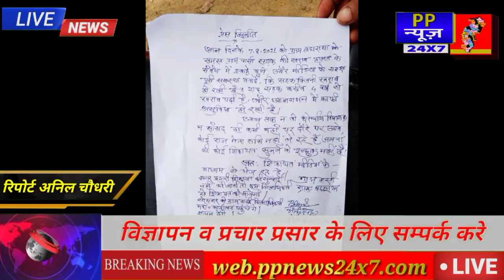PP NEWS 24X7 हाथरस जलेसर से सासनी जाने वाली जज्जर सड़क जनता में भारी आक्रोश...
ब्रेकिंग न्यूज हाथरस

हाथरस जलेसर से सासनी जाने वाली जज्जर सड़क जनता में भारी आक्रोश

हाथरस कैलौरा चौराहे के जलेसर रोड मार्ग बघराया पर लोगों ने किया जमकर प्रदर्शन भाजपा मुर्दाबाद सांसद मुर्दाबाद एवं विधायक मुर्दाबाद के लोगों ने लगाए जमकर नारे आपको बता दें कि हाथरस जंक्शन क्षेत्र के जलेसर रोड पर लगभग 17 किलोमीटर की सड़क पूरी तरह से झज्जर हालत में है सड़क की दुर्दशा इतनी खराब है कि साइकिल सवार भी गुजरने से परेशान हो जाते हैं जिसकी शिकायत क्षेत्रवासियों के लोगों ने सांसद एवं विधायक से की है लेकिन इस सड़क का निर्माण सालों से नहीं हो पा रहा है इस सड़क पर लगभग 50 से 60 गाँव आते हैं और हर रोज कम से कम हजारों वाहनों का आना जाना लगा रहता है जलेसर से सासनी अलीगढ़ जाते हैं इस रोड की दुर्दशा खराब देखकर लोगों में भारी आक्रोश पनप रहा है जिसको लेकर ग्रामीणों ने भाजपा मुर्दाबाद सांसद मुर्दाबाद एवं विधायक मुर्दाबाद की जमकर नारेबाजी करते हुए सड़क पर प्रदर्शन कर रहे हैं ग्रामीणों की मांग है कि इस सड़क को जल्द से जल्द निर्माण कार्य करना अति आवश्यक जिससे राह चलते लोगों को परेशानी का सामना नहीं करना पड़ेगा

संवाददाता अनिल चौधरी
     जनपद हाथरस